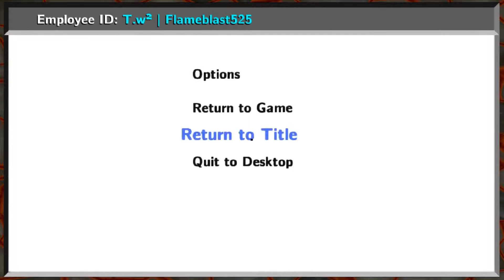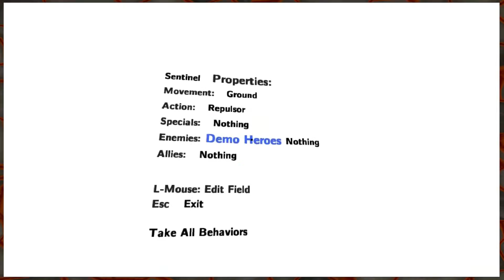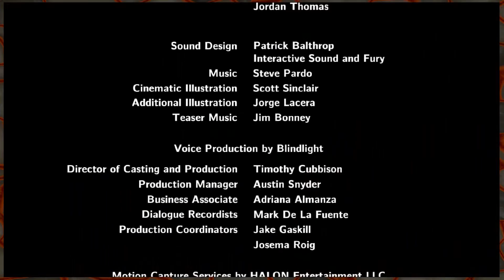The Finale | The Magic Circle #14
Check Out Other Series!